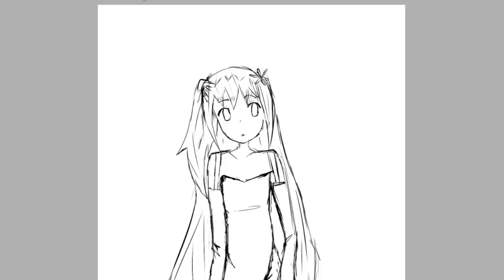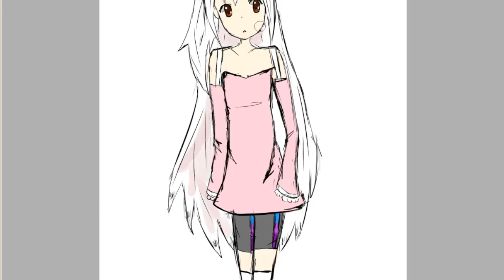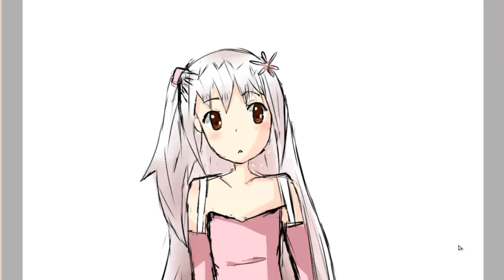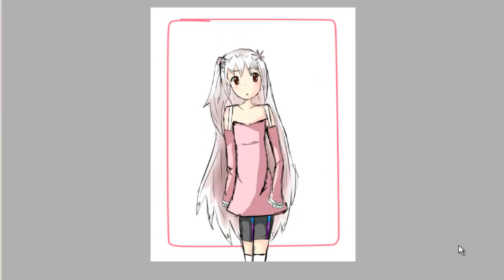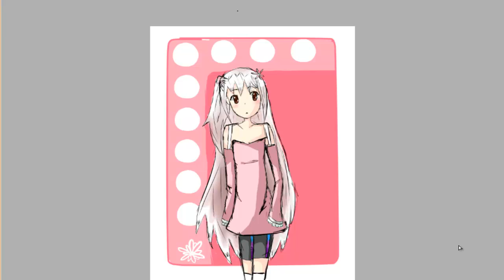New Char Speedpaint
next speedpaint i do is going to be IronPhoenix's request. if you would like a speedpaint done of yourself please be patient because i am a procrastinator and tend to get speedpaints done fairly late but i will get them done.
please don't reclaim my char as your own, although if given permission you may use it as a base (not that anyone would o_o)

cool stuff:
meh deviantart:

Name: Souzou Forest *instrumental (translated into Imagination Forest)

Source - KagePro - Souzou Forest (instrumental)